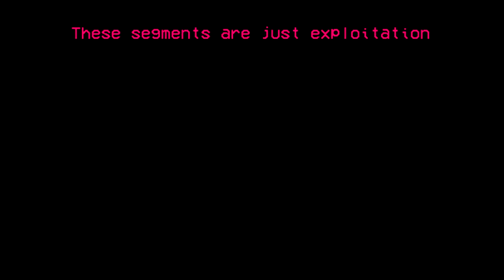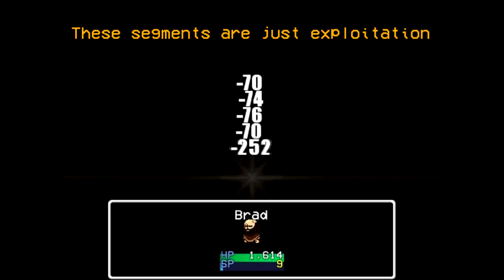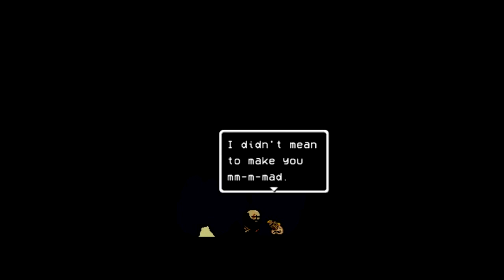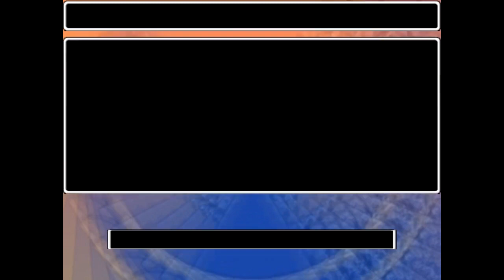LISA The Painful - Entire Game Solo and Joyless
Pretty self-explanatory. The game was beaten without any party members, without taking joy and it is segmented. I fast-forwarded some events just because they were unnecessarily boring. This is proof that Brad can take everyone on his own.
                              【Timestamps】

[ Introduction Area ]

Cheese Legs: 0:17
Walter Stingray: 2:40
Jeffery Coommings: 3:50
Sugar Mountain: 5:01
Chris' Dilemma: 6:24

[ Area 1: 7:25 ]

Bobby Diddle: 7:38
Big Pancake Norton: 16:21
Roy, Pete, Steve, Jardeen, and Lance: 20:38
Dayspa Henning: 26:02
Bee Swanson: 27:00
Skip Dreamer: 28:11
Trips Breezer: 28:40
Man Laying in Grass: 36:02
Charmy: 37:07
Booker Clinton: 42:14
Ambusher: 45:40
Scott Lawson: 46:04
Steel Blackman: 46:27
Men's Hair Club Presidents: 57:01
Crush Mahone: 1:00:59
Cosmo Cassamassa: 1:02:06
Sweet Tea Rakeem: 1:07:12
Buzzo's Dilemma #1: 1:11:28
Vernom, Don, Aldino, and Warren: 1:13:40
Squirrely Man (Beastborn): 1:18:30
Punkert: 1:20:23
Russian Roulette: 1:24:26
Mike Pun Master: 1:27:01
Toby, Louie, Crack Ripper, Harley, and Bernie: 2:16:00

[ Area 2: 1:29:19 ]

Laser Agar: 1:30:17
Bulldozer Massacre: 1:41:55
Horrace: 1:43:27
Strange Man Hiding: 1:45:52
Gavin Davidson: 1:55:33
Iori Stevens: 1:57:05
Alfonso Christ: 1:58:43
Dojo Buster (Tiger Man): 2:03:14
Henry Wyatt: 2:10:58
Employee Mark and Employee Chris: 2:19:22
Lil' Nuggie: 2:21:19
Wally: 2:23:36
Sticky (Hallucination): 2:30:30
Former Friend (Terry): 2:32:55
Tom, Sergei, and Larry: 2:33:35
Wonder Wizard (Purposely Lost Battle): 2:37:29
Biscuits 'n Gravy: 2:40:05
Foreign Objection: 2:40:33
Gary the Hot Soup: 2:41:01
Cinderblock Sluggan and Mystery Man?! (Scripted Lost): 2:41:23
Man's Worst Friend: 2:42:14
Wonder Wizard: 2:42:49
Great Zaladin: 2:43:12
Death Queen: 2:44:08
Buzzo's Dilemma #2: 2:49:14
Buzzo's Dilemma #3: 2:49:59

[ Area 3: 2:50:26 ]

Spoony "Sidewalk" Vee: 2:51:20
Herman, Ned, Huey, Han, Yo, Ernie, and Marco: 2:56:34
Beady: 2:59:38
Mike (Satan): 3:02:31
Perry Prichard: 3:06:05
Hawk Hollywood: 3:09:41
Bloodiest Wolf: 3:18:01
Butch, Iroquois, Van Dyke, O' Brian, and Redd: 3:25:06
Peter: 3:30:23
Sticky: 3:32:36
Tardy: 3:34:36
Marty Armstrong: 3:35:27
Mr. Angoneli: 3:37:55
Van Dyke, Birdie Hall, and Garth: 3:39:56
Rando Army: 3:41:11
Rando: 3:44:32